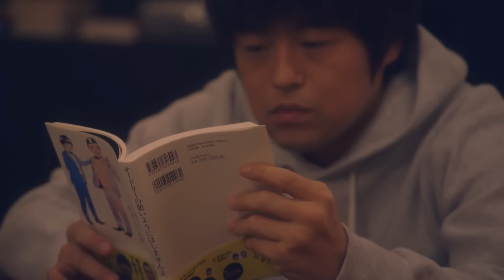[trailer] Sumu Sumu [Winter Drama 2017]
Sumu Sumu; Drink;すむすむ [Japanese Winter Drama 2017]
Genre: Comedy, Life, Friendship

Plot:
Entertainers Bakarhythm and Wakabayashi Masayusa live on the same floor of an apartment in Tokyo. Bakarhythm often comes to play in Wakabatashi's room. They live a simple life without being flashy, without being a celebrity. One day, they discover that Nikaido Fumi also lives in the same building. She joins their group before they even realize it and the trio becomes close friends who solve one another’s worries and problems.

Casts:
Bakarhythm; WakabayashiMasayusa; Nikaido Fumi